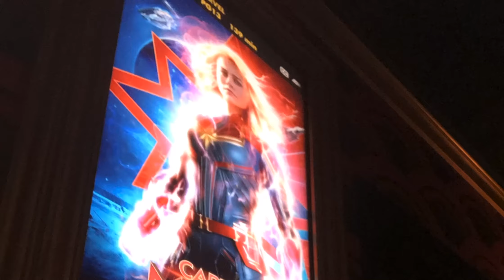ROGUE ONE REVISITED - After Andor Movie Review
The Showrunners said that Andor would change how you viewed Rogue One, are they right?? Chris and Matt dive back into the 2016 Star Wars Story "Rogue One" and see what has changed after watching the complete first season of Andor! Join us as we discuss the movie and talk about all the connections and tidbits from Andor and the prequel Novel "Catalyst" and how we feel about Rogue One today!!

Exciting News!! You can now listen to our show as a podcast!! We are up on Spotify, Apple Podcast and Amazon Music! So feel free to listen to our show on your morning commute, or while doing yardwork, or what all of us Dads do when our Significant Others Cook for the Fam, cleaning them dishes!!

Amazon Music:

***The Amazing Intro Music performed by Josh Ventress, this dude's so talented and you can find more of his stuff on instagram here:

**Intro clip produced by Matt Parham and the Show is edited and produced by Chris Matthews.